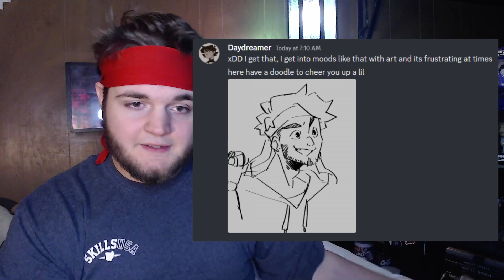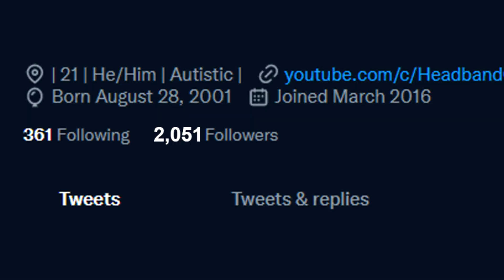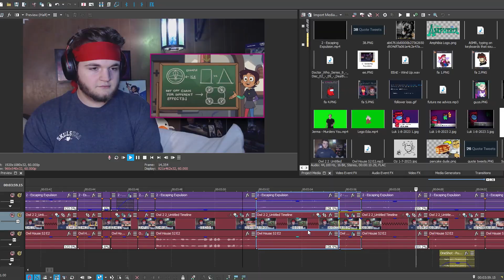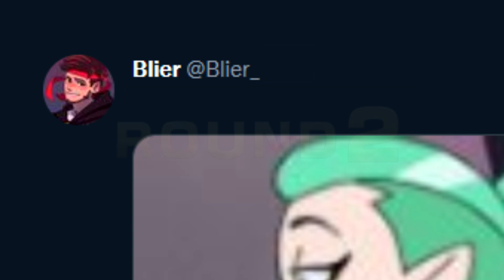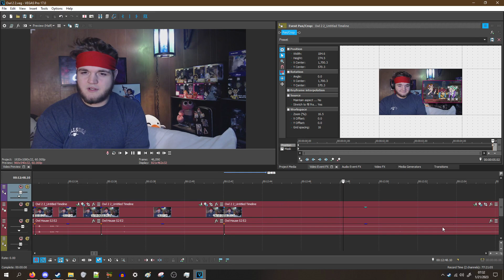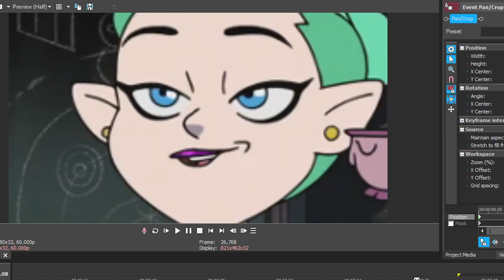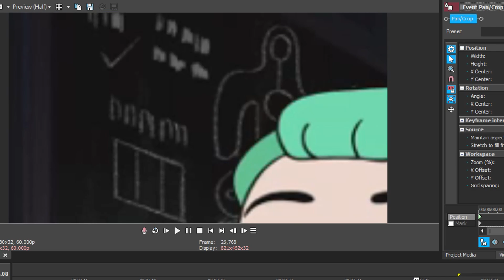my goodness,,, - "Escaping Expulsion" - The Owl House S2 E2 [Reaction]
guys look okay look can you blame me.
yes you can? okay that's fair ngl.

*—Infos—*
Intro/Outro Music: My Little Pony - "Love is in Bloom (Instrumental)"
Originally Recorded: Wednesday, January 11, 2023, 01:25:42 AM
Watching: The Owl House, Season 2 Episode 2 "Escaping Expulsion"

*—TimeStamps—*
0:00 - [Intro]
1:17 - [Fan Art]
1:54 - [Intro]
2:07 - [Reaction]
2:11 - [PAST ME NO]
2:35 - [Reaction]
3:18 - [the owl house in a nutshell]
3:24 - [Reaction]
4:03 - [square vs triangle]
4:16 - [Reaction]
4:58 - [down boy]
5:07 - [Live Blier Reaction]
5:14 - [Reaction]
6:20 - [DOWN BOY]
6:29 - [JUST LIKE ME FR FR]
6:32 - [Reaction]
7:26 - [Twitter please understand]
7:39 - [Reaction]
8:11 - [HOP POP REAL]
8:17 - [Reaction]
9:44 - [live fruit reaction]
9:47 - [me fr]
9:50 - [Reaction]
11:11 - [light plant fire iiiice]
11:27 - [Reaction]
12:11 - [Outro]
12:44 - [blier stupiud haha]
12:56 - [Outro]
14:46 - [End Edit]
14:52 - [End Edit Sequel]

I do not show the entire episode. I strongly urge everyone to watch the original work through legal means.

These videos are aimed for people older than 13. No kiddos please. I get they're "cartoons", but like I just enjoy watching good shows. If you put all cartoons on the level of '"It's a kid's show", then frankly you're not the brightest.